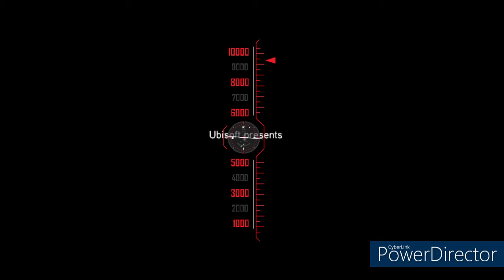Assassins Creed Revelations Black Tech Vision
Assassins Creed Revelations Game Play by Black Tech Vision